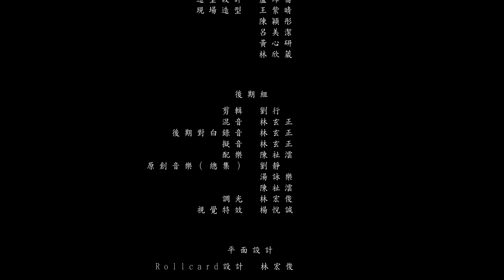線上表演廳-嵬舞劇場舞蹈團《形同陌路的愛》Ep3形同陌路｜線上藝文宅配通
【節目介紹】
嵬舞劇場舞蹈團首次與電影拍攝進行跨域結合。
我們製作了影集式影片共三集，其中的謎題還請觀眾解答。

我們越走越近，也因為靠近，讓我們逐漸變得相同。

女主角最後選擇走上與男主角相同的道路。但這樣的改變是否足以彌補兩人間的差異？

【團隊介紹】
嵬舞劇場舞蹈團，積極推廣舞蹈藝術及持續與國際連線共製各類舞蹈作品，期許舞蹈可以走入民眾的心扉，讓民眾可以了解舞蹈藝術的魅力，製作「外行看熱鬧，內行看門道」與「生活的舞蹈」一直是嵬舞劇場舞蹈團追求的方向。